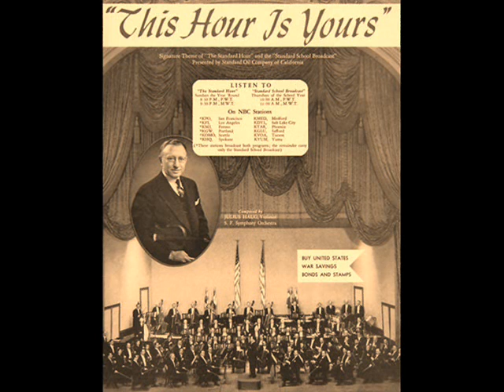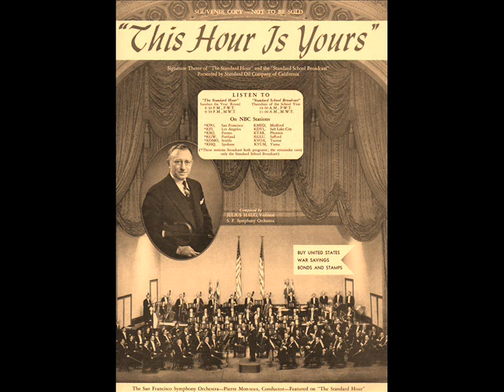THE STANDARD HOUR 19 10 1952 with BRIAN SULLIVAN and DOROTHY KIRSTEN